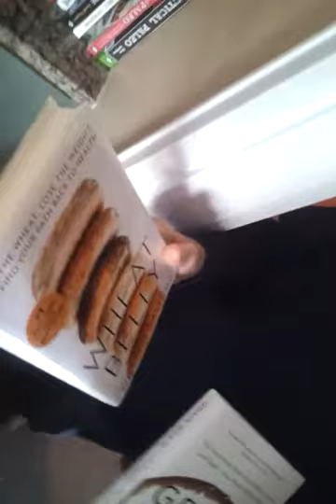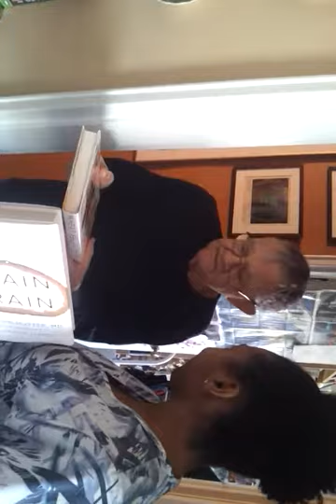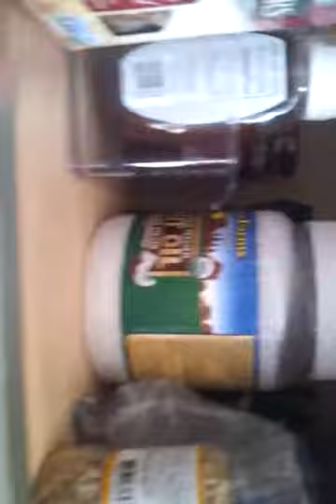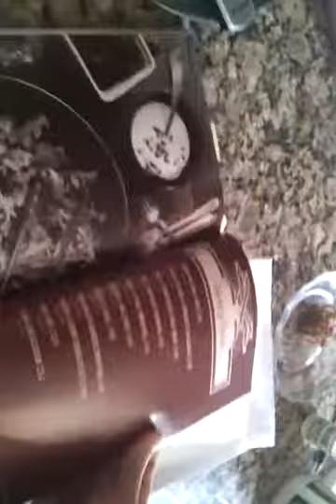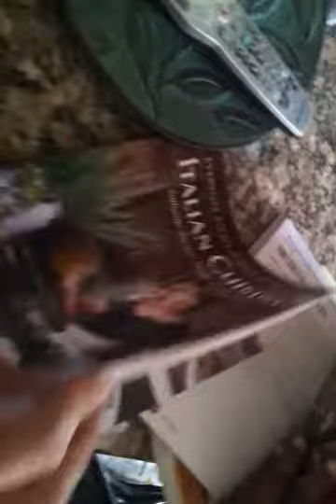John Culhane and Paleo